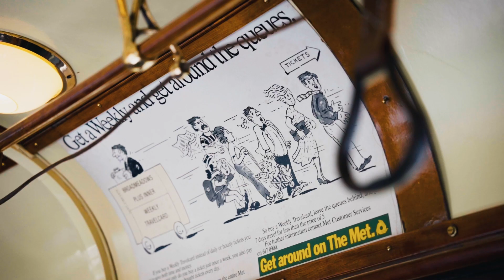Reinventing Trams - Tram 100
One hundred retired W Class trams have been given new lives back in the community through VicTrack’s Retired Trams Strategy.